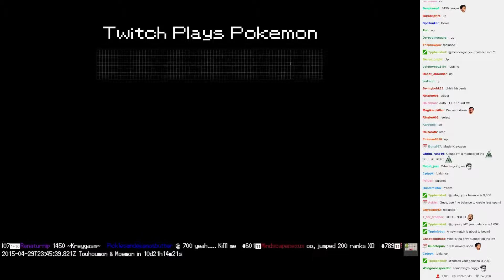Twitch Plays Pokémon Battle Revolution - Match #12198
Match #12198 [Blue: Riolu, Smoochum, Magnezone] vs [Red: Totodile, Alakazam, Magby]